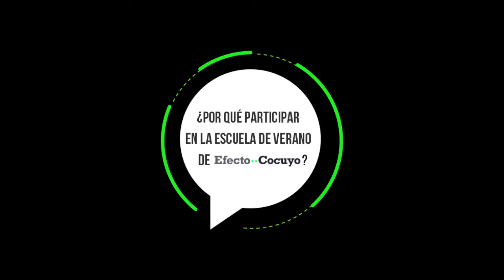Invitación a la segunda edición del taller Escuela de Verano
El taller de la EscuelaDeVerano espera por ti. En esta segunda edición, habrá un módulo para estudiantes de periodismo y otro para profesores y periodistas graduados orientados a cómo cubrir la violencia y la relación con los derechos humanos en Venezuela. Puerto La Cruz, Maracaibo y Caracas están listas para recibir a la próxima generación de reporteros. Tienes hasta el 13 de noviembre para inscribirte.